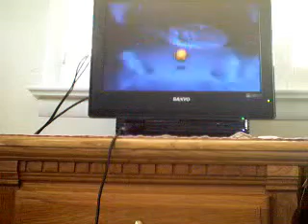Pac Man World 2 playthrough part 14:I have a surprise!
It's a good one!
Totally clean!
Hee hee...
I deserved that first death...